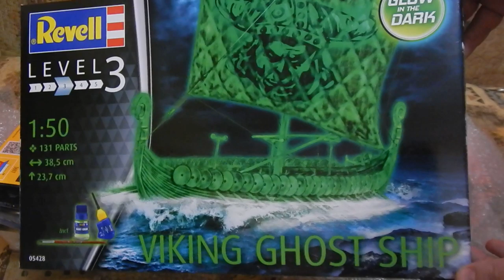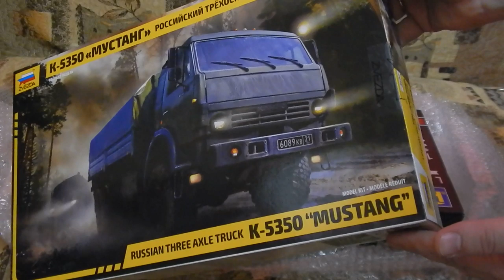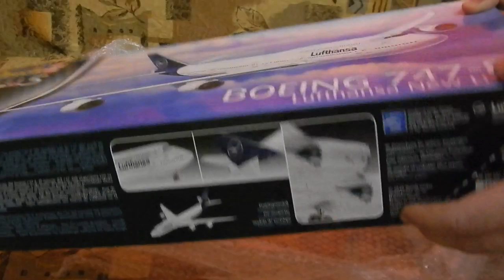Супер посылка от интернет магазина i-modelist.